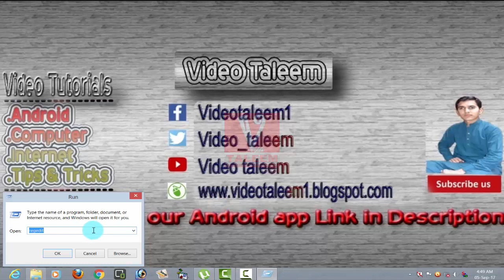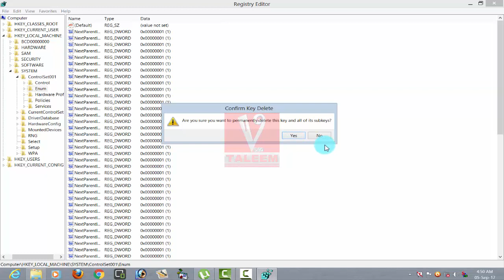How to use one Hard drive window on Multiple Computers small trick by Video Taleem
If you want more usefull videos,

How to use one Hard drive window on Multiple Computers small trick by Video Taleem, network share, dual, how to dual boot, how to have to 2 os in one hdd, server, hard drive, how to install multiple windows operating system into one single computer |7/8.1/10, how to install multiple windows operating system into one single computer |7/8.1/10